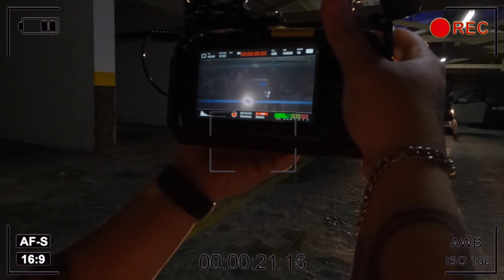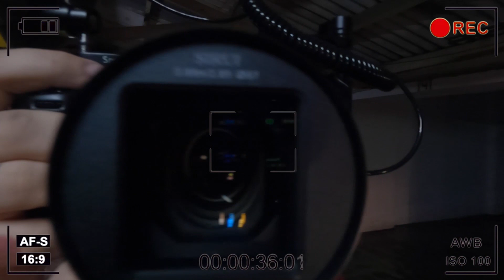Review Completo LENTES Anamórficas SIRUI 50mm F1.8 Anamorphic REPRESENTATIVIDADE DO CINEMA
Efeito Bokeh Oval
🌎Crie sua própria arte cinematográfica com um simples giro do anel de abertura da Lente Anamórfica Sirui 50mm f/1.8 para otimizar a profundidade de visão e o efeito bokeh.

 Um aspecto fundamental das Lentes Anamórficas "Anamorphic" é o bokeh oval destacado, e essa Lente 50mm Anamórfica atinge uma profundidade de campo rasa e o bokeh oval com suas 10 lâminas de abertura. Embora a Lente tenha um Corpo Robusto, ela também foi projetada para ser leve para uso com sua Câmera Mirrorless Compacta Micro Four Thirds de Formato APS-C.